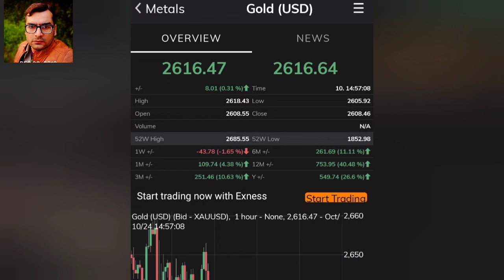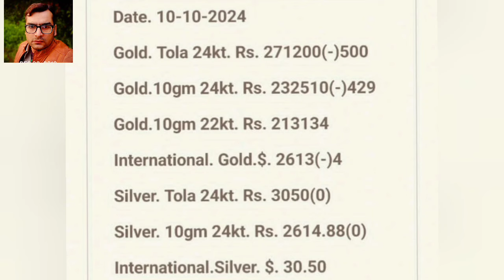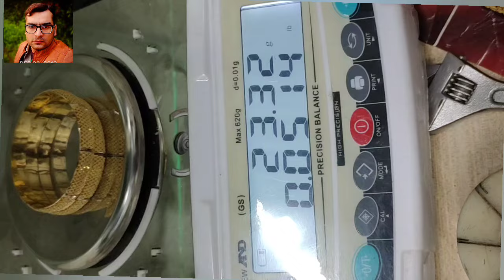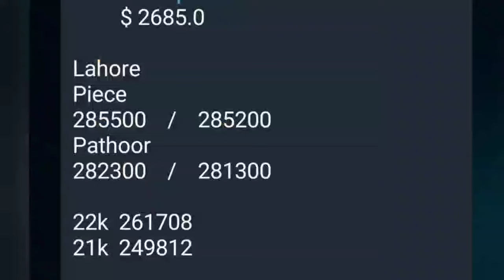Gold price today | gold rate in Pakistan | dollar rate I gold price prediction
gold price,
gold investment
gold news today
gold price
gold price news
gold rate
gold rates
gold rates in pakistan today
gold today
gold update
Gold rate today in Pakistan
Gold price
24 karat gold rate,
22 karat gold rate today,